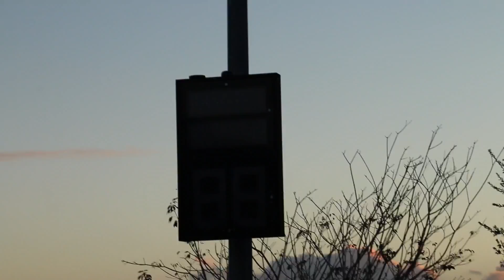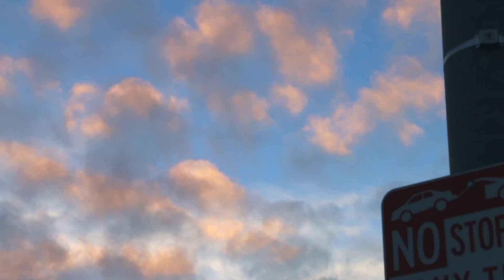porterranchblues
boy don't be stupid.